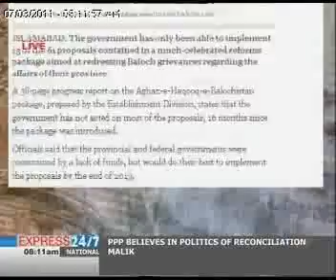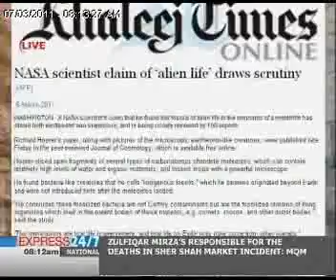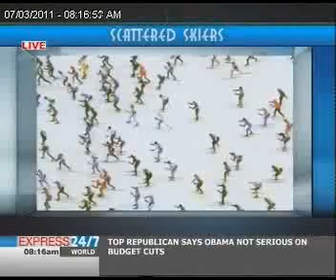The Morning Show "07-03-11" Part 01